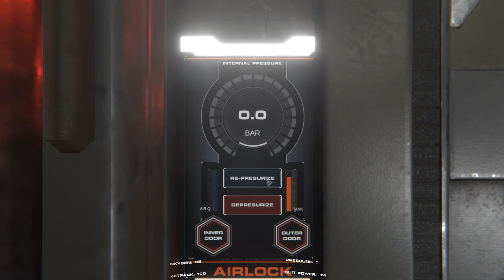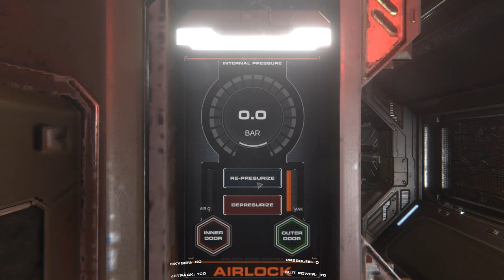HELLION - Command Module and Cargo Module Tour and Grapple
Gul and Bane Explore the two new modules recently acquired for their base and hypothesise over what the devs may add next...

Gul Damar
AusNaminator
Masterdude94
Will Robins
Shadowslily
Khan1984
Caesars_Legion
Mark Neel
Copyist - KFC
Maxwell Richards
VanguardGaming
trickydickie
Snake Plissken
Battleship Bismarck